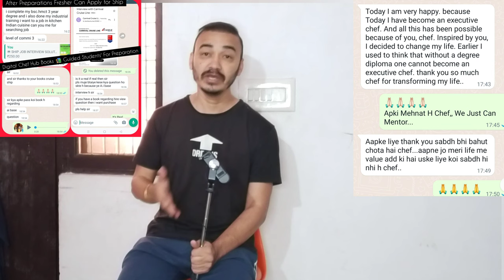What To Do During Corona Virus 🦠 & Omnicron Situation At Chef Life !! Chef Skill During Lockdown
Free Books

To invite As Key Note Speaker 🔊
At School, HM College, Hotel, Resturants.